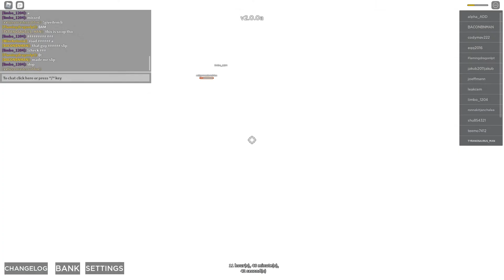1v1s for JSP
yes i almost wasted my stando there